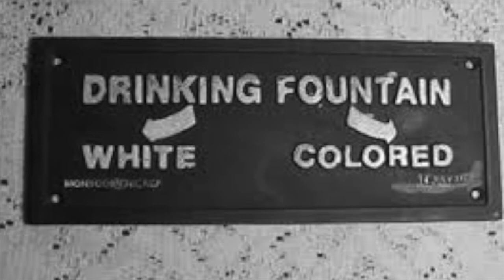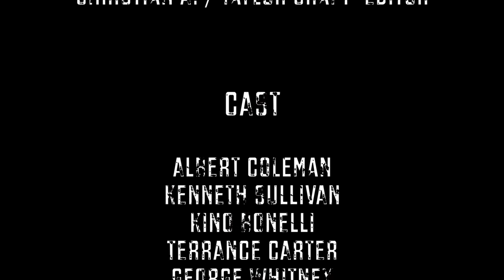The Art of Skin Color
Class Project.
Christian Arteaga.